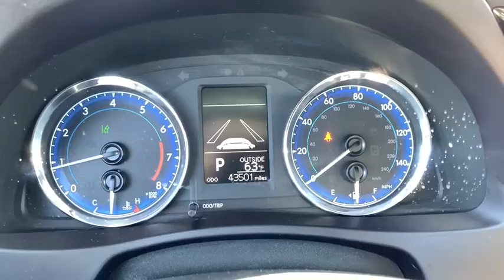2018 Toyota Corolla Dublin, Powell, Hilliard, Columbus, Westerville, OH C1485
Used 2018 Toyota Corolla available in Columbus, Ohio at Dan Tobin Buick GMC. Servicing the Dublin, Powell, Hilliard, Westerville, OH area.

***At Dan Tobin We Offer VIP Benefits Including A 3 Day/150 Miles Money Back Guarantee, 60- Day Limited Powertrain Warranty On Most Vehicles, And Market Based Pricing To Ensure A No Haggle Experience***brbrbrCARFAX One-Owner.brbrbrPriced below KBB Fair Purchase Price! Black Sand Pearl 2018 Toyota Corolla 4D Sedan L 1.8L I4 DOHC Dual VVT-i CVT FWDbrbrbrWe carry all makes and models and have vehicles in all different colors.